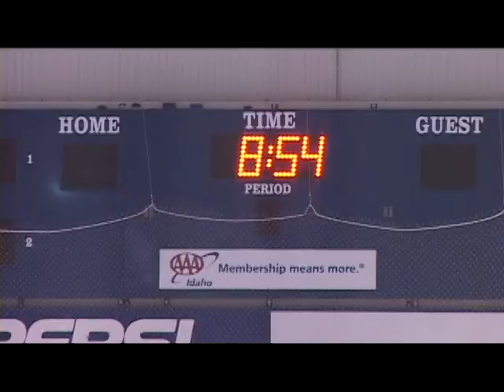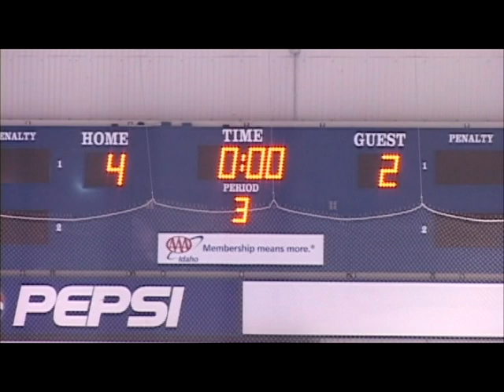Hockey Champs!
Okay, so if you don't play in our adult Int. C summer league you don't care--but it was fun winning this and making this video!